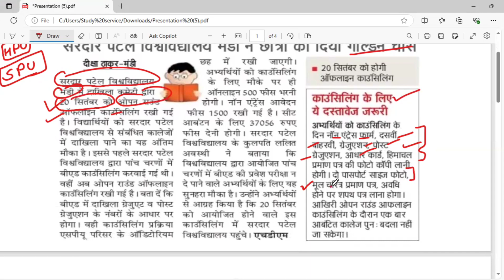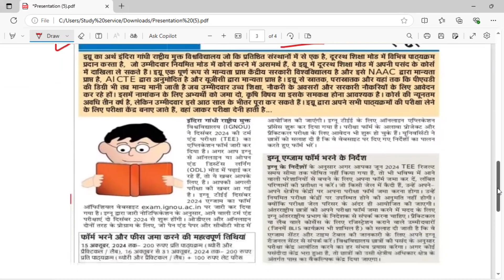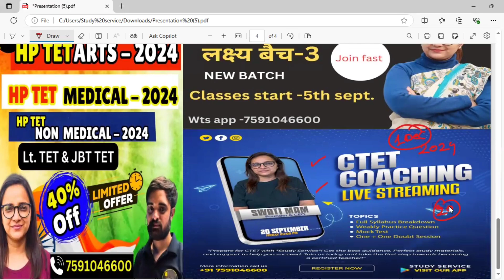अंतिम मौका मिला..New Notification (Update) Check fast | Daily Update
अंतिम मौका  मिला..New Notification (Update)
Study Serviceonline coaching
HP POLICE
HPTET
HPTGT Commission
PATWARI
LT SPECIAL
MEDICAL
NON MEDICAL
 ALL BATCH ARE AVAILABLE HERE
 MORE INFO -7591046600 WTS APP